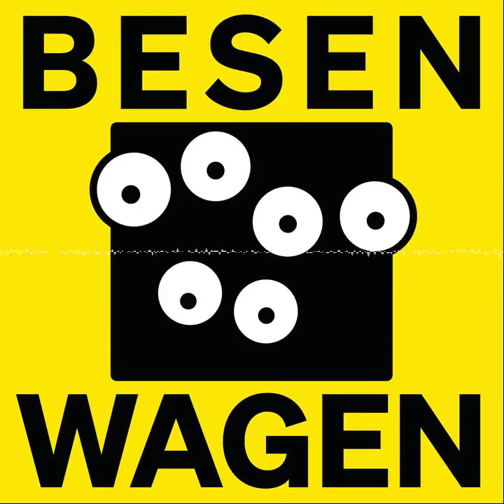Doppelscheibe (mit Tim Torn Teutenberg)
Herzlich Willkommen beim Besenwagen Breakdance Battle. Wir haben die Doppelscheiben auf dem Plattenteller und TTT zu Gast. Wir machen kein Teamzeitfahren, sondern Powermoves auf der Motorhaube! Tim Torn Teutenberg ist (noch) nicht das erfolgreichste Mitglied der Radsport-Familie, aber vielleicht schon der beste Tänzer. Mit einem Titel als Europameister auf der Bahn im Gepäck, geht er ab dieser Saison für das Team Lidl-Trek Future Racing an den Start und hat bei den ersten Rennen mit 3 Top-Platzierungen seine Sprintqualitäten direkt unter Beweis gestellt.

🚌💨 Besenwagen - der Radsport Podcast

📺 Wir sind auch bei YouTube! Schau’ mal auf unserem Kanal vorbei und lass’ ein Abo da

📸 Du findest uns außerdem auf Instagram @besenwagen_ @andystauff_ @fonsi_knows_best @paul_voss

🚌💨 Werbung

► PILLAR PERFORMANCE
Der Besenwagen bringt dich ins Ziel, Pillar Performance bringt dich bestens an den Start! Gib’ deiner Erholung mit Triple Magnesium den extra Schub. Mit dem Code BESENWAGEN (Achtung! Alles Großbuchstaben!) gibt es 15% auf deinen ersten Einkauf